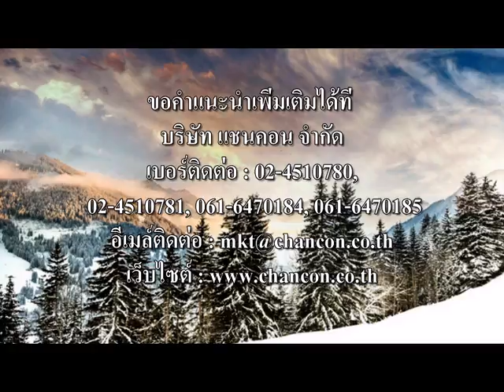ตะแกรงระบายน้ำเหล็กทนสนิมชุบสังกะสีกัลวาไนซ์สำเร็จรูป galvanized grating and black steel grating